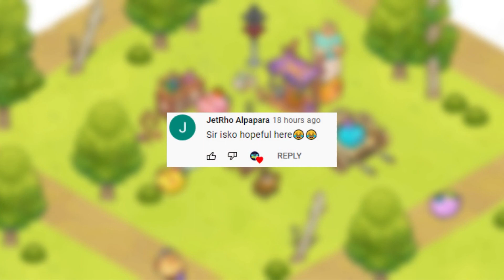Axie Infinity - APP vs BAP | KISSING BIRDIE | Arena Gameplay